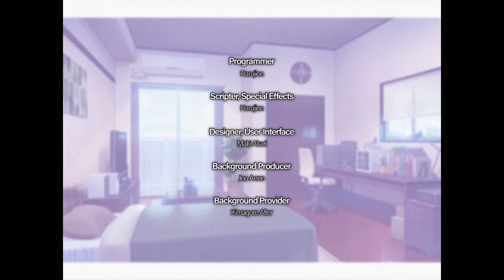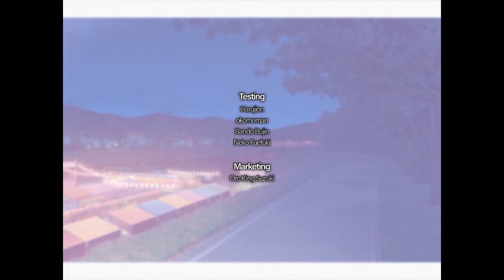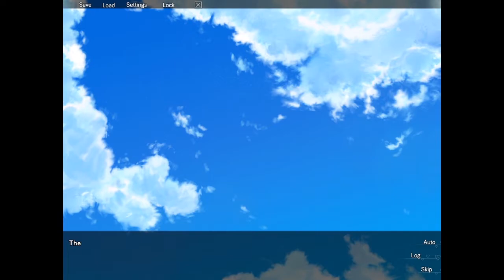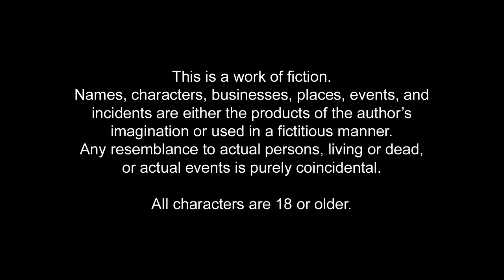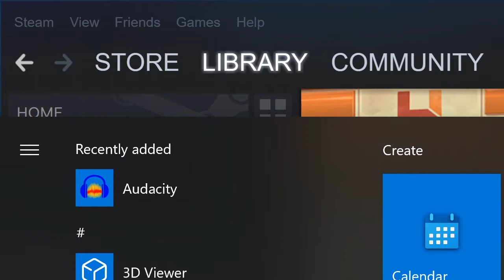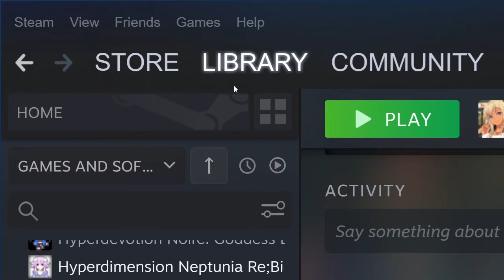Looks Don't Matter I Lessons With Chii-chan - End